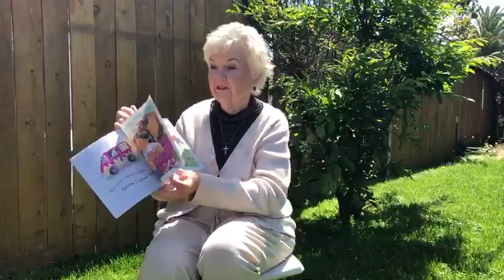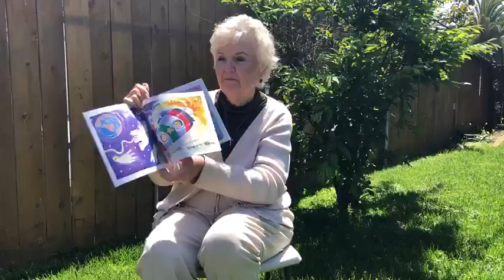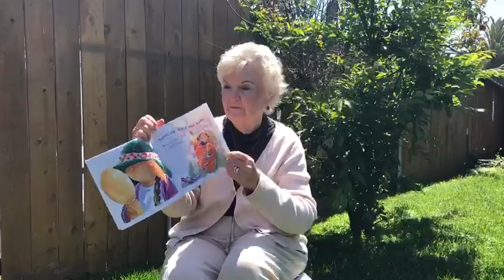Story Time: Always Near Me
It's STORY TIME! Darlene Theis is reading "Always Near Me" by Susie Poole.